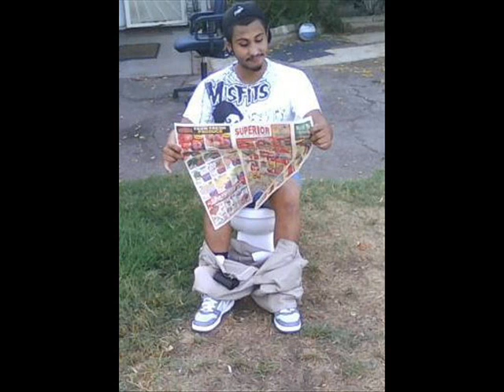Verbal Abusers ft Absence - The Scenic Route (freestyle)